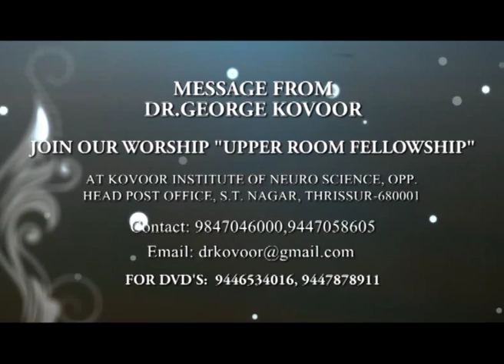All is well by George Kovoor